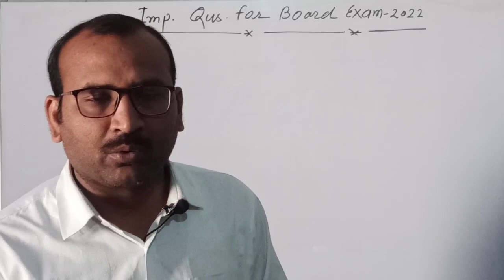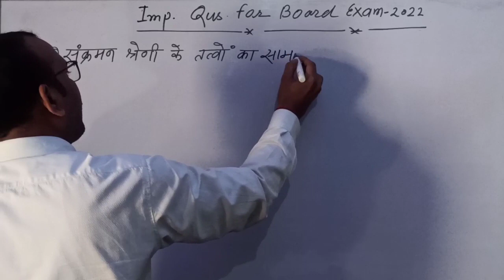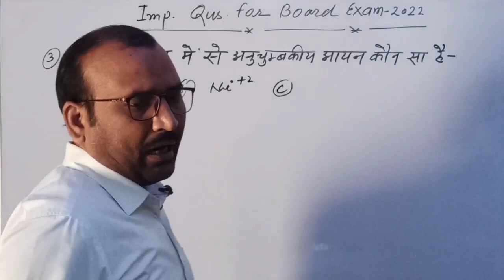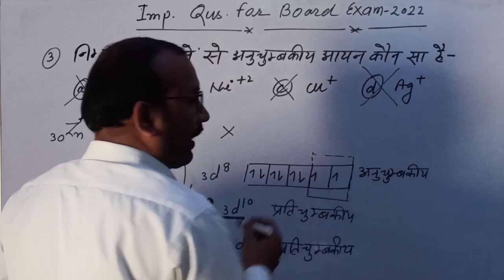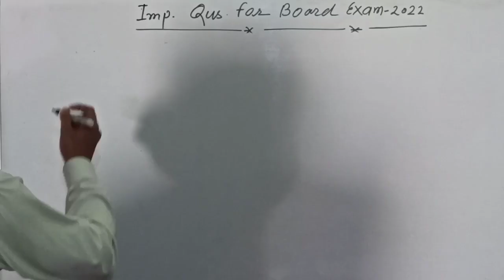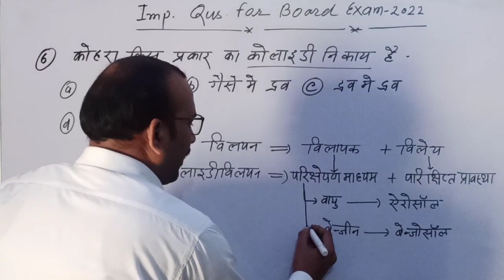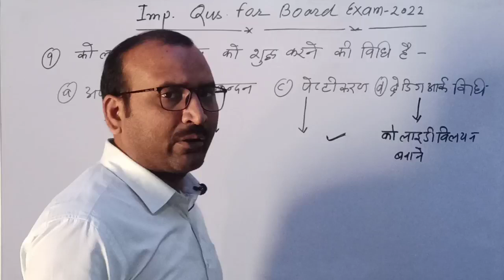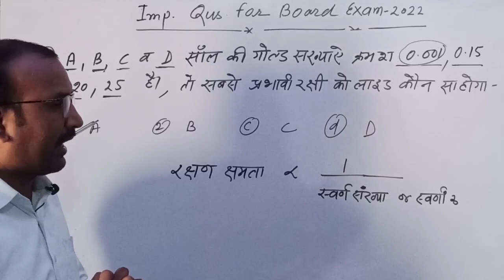🔵# TOP MOST IMPORTANT OBJECTIVE QUESTIONS#baghelsirclasses#baghelsir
इस वीडियो में d Block elements तथा surface chemistry से संबंधित प्रश्नों को पढ़ाया गया हैं,जिसमे वैकल्पिक प्रश्नों को हल किया गया हैं तथा उनको हल करने का तरीका बताया गया हैं।